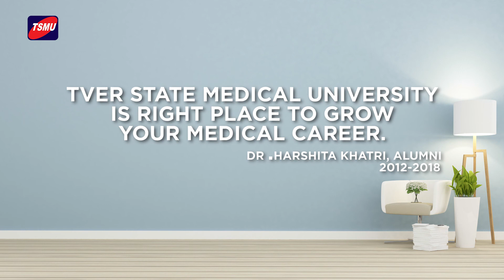Why study MBBS in Tver State Medical University? Part - 2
In this video, Dr Harshita, batch (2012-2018) will be talking about the MCI screening guidance given by Tver State Medical University?

How safe and secure is the Tver State Medical University and Russia for the females?

And the availability of Indian food in the Tver region?

According to Dr Harshita, Russia is the female majority country and females are very safe and secure in Tver as compared to that in India. Indian students don’t need to worry about Indian food, as Indian food is available in every store.

The university offers special guidance for MCI screening as per the results of December - 2018 MCI Screening Exam, the majority of students who qualified the MCI screening in the first attempt were from Tver State Medical University.

She advises that all aspiring Indian Medical students should opt for Tver State Medical University if they want to become a highly qualified doctor with ample exposure in the field of medicine.

For more information about safety measures of girls at the University campus, watch the video till the end!!!